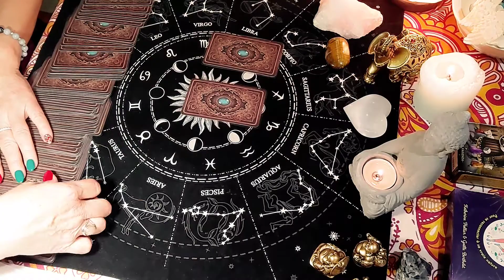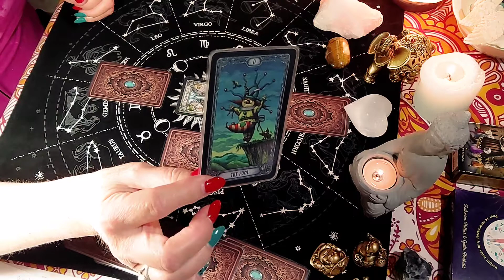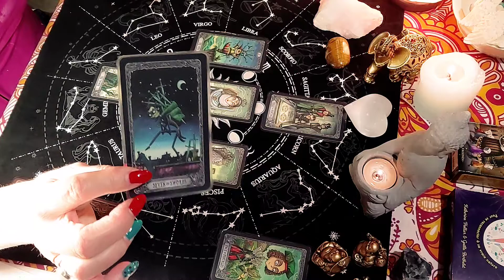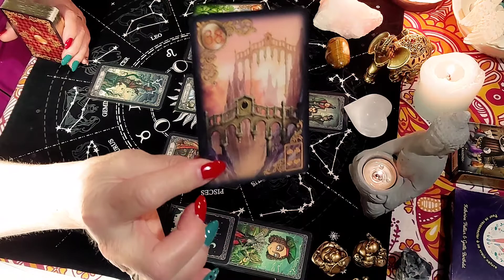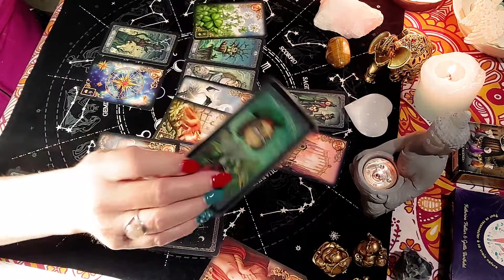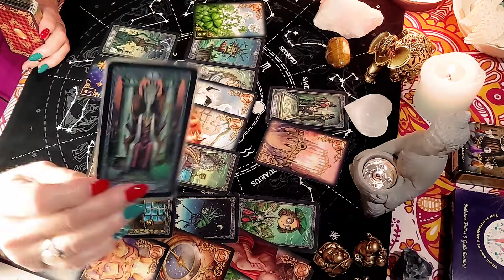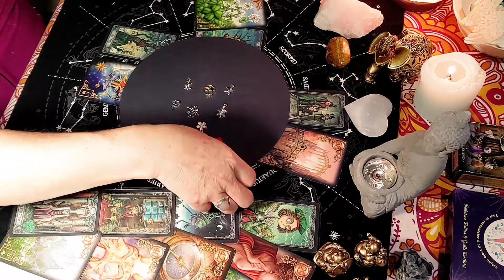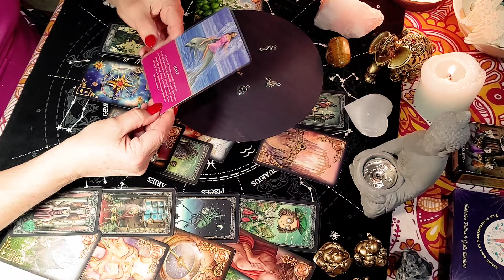⛄Lion janv.2022 🔮 sentimental et pro. ❤️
ange👼 Nancy sur FB

Merci a vous de m'écouter et de vous avoir abonné a ma chaîne .💙❤️

Je vous souhaite un bon début d'année 2022.🌞🥰🌞